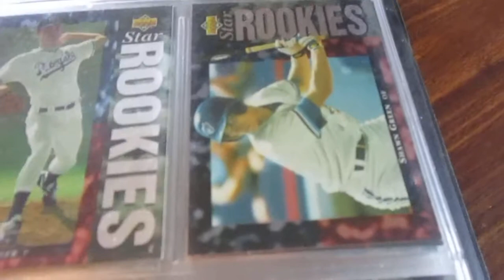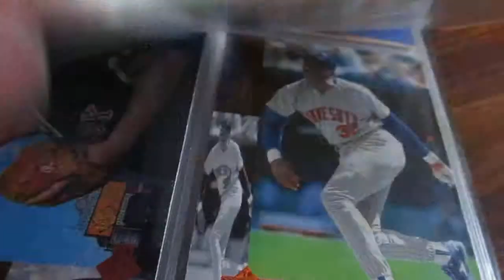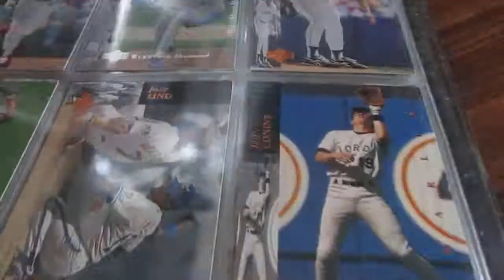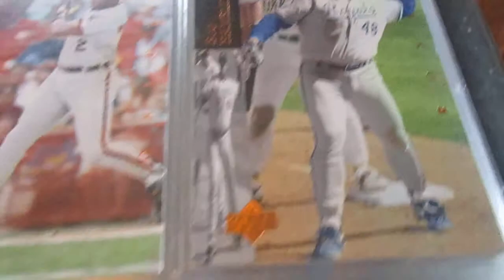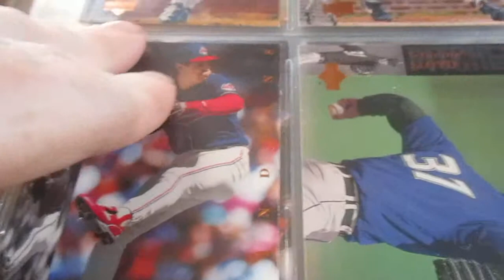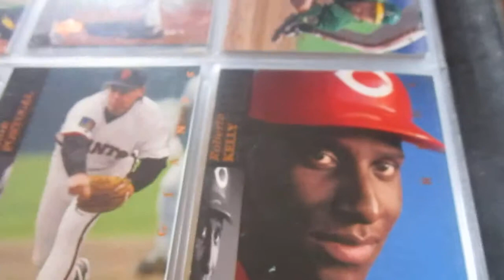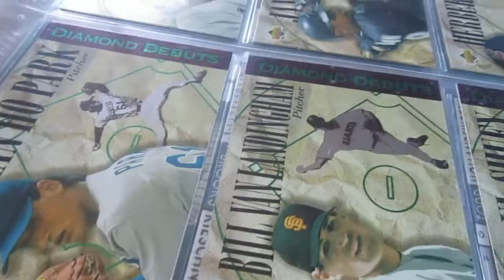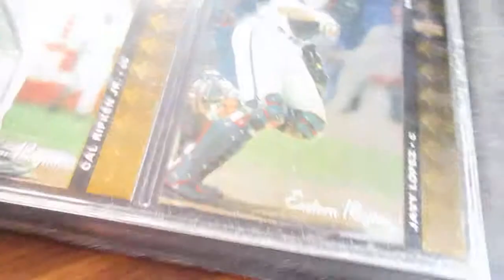Historic Live Auction Video Series 1: Binder 7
We take a look at 1994 Upper Deck Baseball.